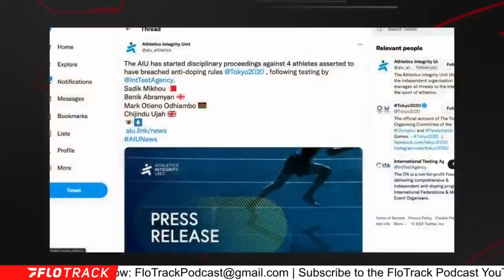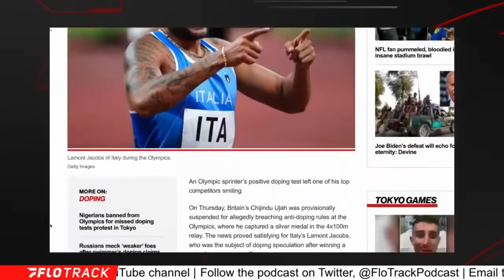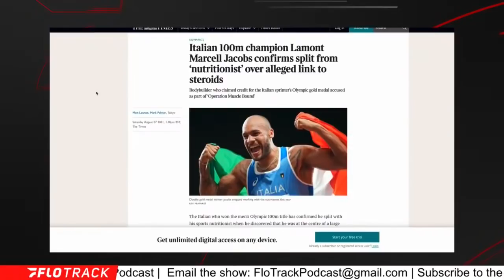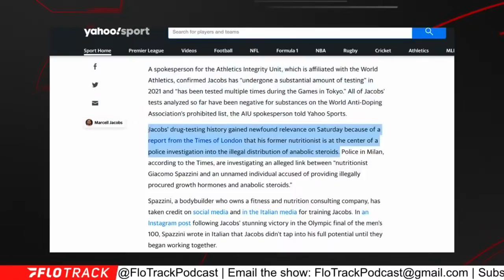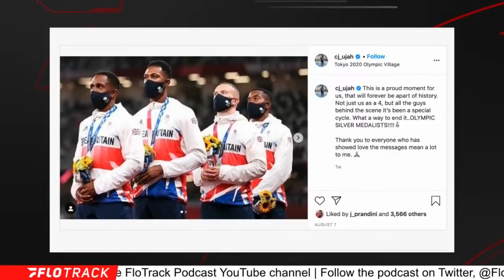Olympics 4x1 Doping Drama: British Sprinter CJ Ujah Suspended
Breaking down the latest doping news with the suspension of British sprinter CJ Ujah and the implications for the Tokyo Olympic Games medal teams.